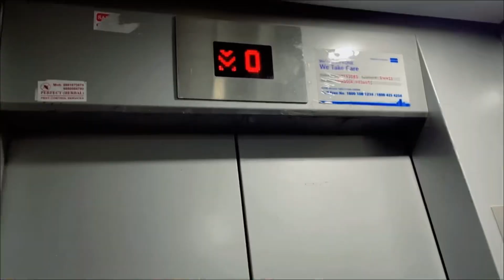Movie Date with Mummy♥️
Hello Hello 🌿

Sharing our daily routine. Hope you like it🥰

Thanks🌿